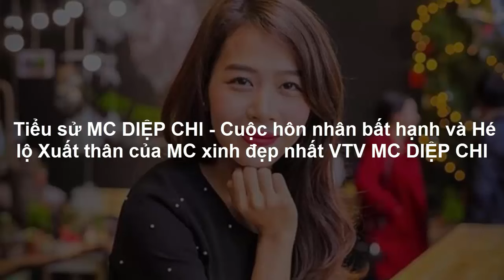Tiểu sử MC DIỆP CHI - Hé lộ cuộc hôn nhân bất hạnh & Xuất thân của MC xinh đẹp nhất VTV MC DIỆP CHI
MC Diệp Chi tên đầy đủ là Nguyễn Diệp Chi (sinh ngày 30 tháng 10 năm 1986 tại Nghệ An) là một nữ biên tập viên, người dẫn chương trình, đạo diễn truyền hình người Việt Nam. Cô được biết đến qua vai trò dẫn chương trình Rung chuông vàng, Đường lên đỉnh Olympia từ năm thứ 17 đến năm thứ 21, đạo diễn chương trình Điều ước thứ 7.

MC Diệp Chi lớn lên tại tp Vinh, tỉnh Nghệ An. Từ khi còn ngồi trên ghế nhà trường, MC Nguyễn Diệp Chi đã luôn là một học sinh xuất sắc. Cùng với nhiều thành tích nổi bật ở trường. Cô giỏi nhất là môn học ngữ văn và từng xuất sắc đạt nhiều giải thưởng học sinh giỏi ở môn học này.

Diệp Chi là con út trong một gia đình có ba anh em. Cha cô là một kỹ sư, mẹ cô là một giáo viên. Diệp Chi có năng khiếu nghệ thuật từ nhỏ, cô thường tham gia các hoạt động văn nghệ của trường và địa phương.

Sau khi tốt nghiệp trung học phổ thông, Diệp Chi thi đỗ vào khoa Báo chí - Truyền thông của Học viện Báo chí và Tuyên truyền. Trong thời gian học đại học, Diệp Chi đã tham gia nhiều hoạt động ngoại khóa, cô từng là trưởng ban văn nghệ của trường và là thành viên của đội tuyển bóng chuyền nữ của trường.

Thời đi học, cô từng đoạt giải 3 môn Văn cấp tỉnh năm lớp 9, đoạt giải khuyến khích môn Văn cấp tỉnh năm lớp 12, giành giải nhất chương trình Nữ Sinh Tương Lai ở khu vực miền Trung. Sau khi tốt nghiệp cấp 3, cô thi đỗ thủ khoa khối D Học viện Báo chí và Tuyên truyền với số điểm ấn tượng 26,5. Những năm đại học, cô duy trì thành tích xuất sắc và đạt điểm tổng kết trên 8, trở thành một trong những sinh viên ưu tú của lớp Báo mạng điện tử.

Sau khi tốt nghiệp đại học, Diệp Chi đầu quân cho Đài Truyền hình Việt Nam (VTV). Cô bắt đầu sự nghiệp của mình với vai trò biên tập viên của các chương trình truyền hình dành cho thiếu nhi.

Năm 2021, cô ngừng dẫn chương trình Đường lên đỉnh Olympia để tập trung ở công việc đạo diễn cho các chương trình Ai là triệu phú, Cuộc hẹn cuối tuần.

Nguyễn Diệp Chi là một trong những người dẫn chương trình, biên tập viên, đạo diễn truyền hình tài năng của VTV. Cô đã có hơn 15 năm kinh nghiệm trong lĩnh vực truyền hình và đã gặt hái được nhiều thành công.

Diệp Chi được biết đến với lối dẫn dắt duyên dáng, thông minh và khả năng truyền cảm hứng cho khán giả. Cô đã dẫn dắt thành công nhiều chương trình truyền hình nổi tiếng, trong đó có Rung chuông vàng, Đường lên đỉnh Olympia, Điều ước thứ 7.

Ngoài khả năng dẫn chương trình, Diệp Chi còn là một đạo diễn truyền hình tài năng. Cô đã chỉ đạo sản xuất nhiều chương trình truyền hình thành công, trong đó có Điều ước thứ 7, Ai là triệu phú, Cuộc hẹn cuối tuần.

Giải thưởng và thành tích

Giải Mai Vàng cho Người dẫn chương trình truyền hình xuất sắc nhất năm 2013, 2014, 2015, 2016, 2017, 2018, 2019, 2020, 2021.
Giải VTV Awards cho Người dẫn chương trình truyền hình xuất sắc nhất năm 2014, 2015, 2016, 2017, 2018, 2019, 2020, 2021.
Giải thưởng của Ủy ban Quốc gia UNESCO Việt Nam cho Chương trình truyền hình xuất sắc về giáo dục năm 2016.
Giải thưởng của Hội Nhà báo Việt Nam cho Chương trình truyền hình xuất sắc về giáo dục năm 2017.